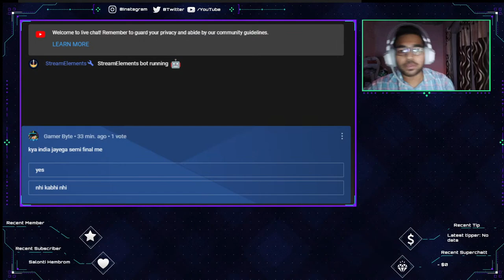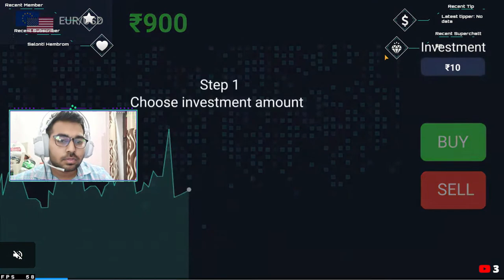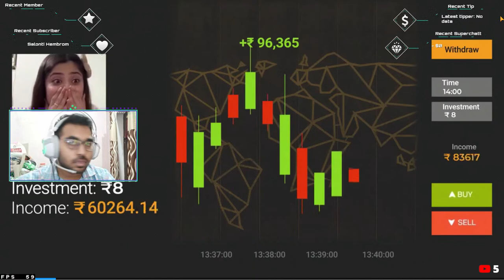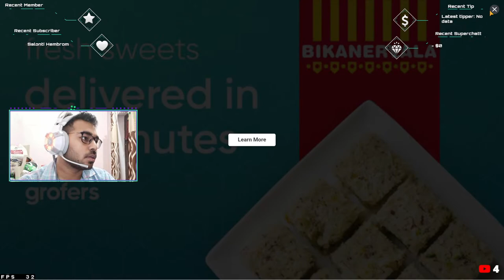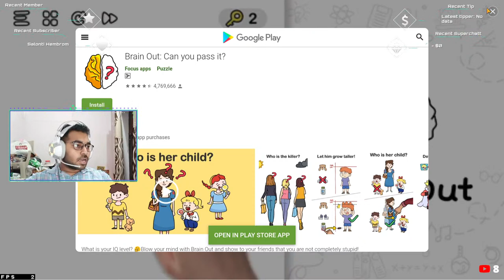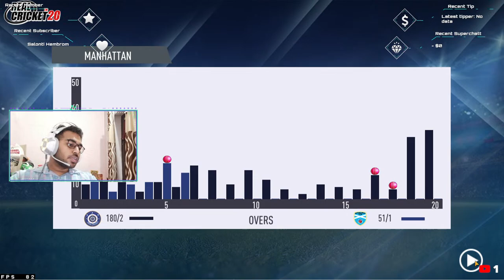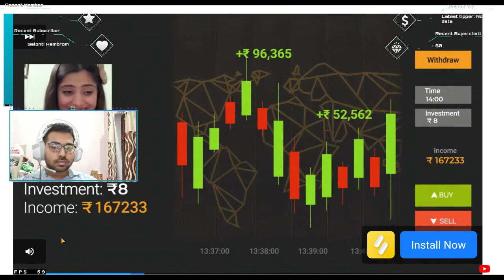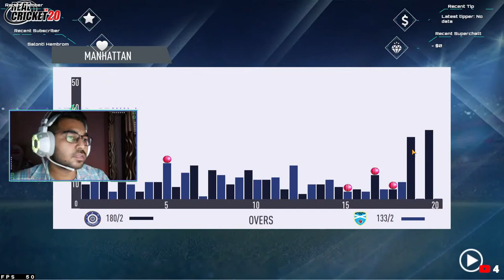🔴LIVE: INDIA vs SCOTLAND | IND vs SCO Live Scores & Commentary | IND vs SCO Live Cricket Match Today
Paytm/Google Pay/PhonePe: gamerbyteop@axl

India Squad
Virat Kohli (c), Rishabh Pant (wk), KL Rahul, Rohit Sharma, Suryakumar Yadav, Hardik Pandya, Ravindra Jadeja, Ravichandran Ashwin, Shardul Thakur, Mohammed Shami, Jasprit Bumrah, Ishan Kishan, Bhuvneshwar Kumar, Varun Chakaravarthy, Rahul Chahar

Scotland Squad
Kyle Coetzer (c), Matthew Cross (wk), George Munsey, Richie Berrington, Calum MacLeod, Michael Leask, Chris Greaves, Mark Watt, Safyaan Sharif, Alasdair Evans, Bradley Wheal, Hamza Tahir, Dylan Budge, Craig Wallace, Josh Davey

Gameplays you will find here...

Topics to be discussed today:
cricket live,
live cricket,
match live,
live match,
match live,
t20 live cricket,
cricket,
live cricket t20,
today match live,
cricket live,
live cricket hindi,
ind vs sco,
ind vs sco live,
ind vs sco t20 live,
ind vs sco t20 world cup,
ind vs sco t20 cricket,
ind vs sco live cricket match,
india vs scotland live cricket,
ind vs scotland match live,
ind vs sco score,
india vs scotland world cup,
india vs scotland t20 world cup,
india vs scotland live,
india vs scotland live match,
india vs sco live,
ind vs scotland live,
cricket match,
live score,
live match,
live cricket match,
india vs scotland t20 live cricket,
world cup t20 live,
ind vs sco world cup t20,
india vs sco t20 live,
t20 worldcup live,
t20 world cup live,
cricket 19,
ind vs sco live match,
mr play live,